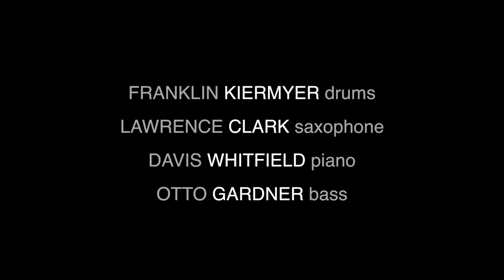Heliocentric from Closer To The Sun - Franklin Kiermyer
from Closer To The Sun – 2016 : Franklin Kiermyer – drums • Lawrence Clark – tenor saxophone • Davis Whitfield – piano • Otto Gardner – bass. Produced by Franklin Kiermyer & Michael Cuscuna